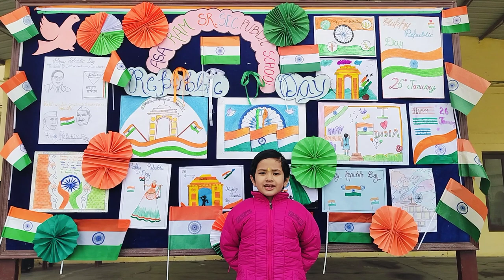Happy republic day 🇮🇳jai hind#ytvideo#youtubevideo#sreevavlog